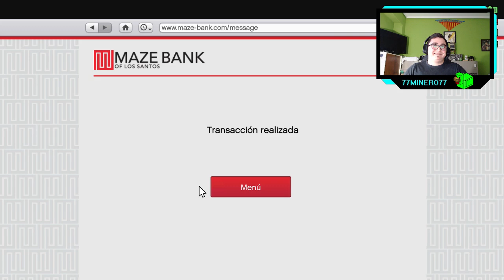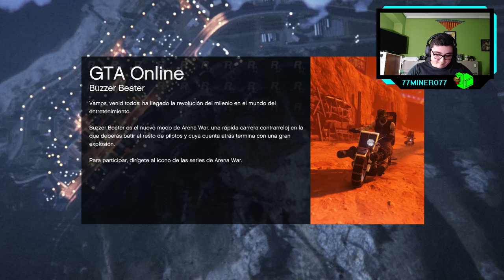GTA V Online - ep.25 - Misión fallida